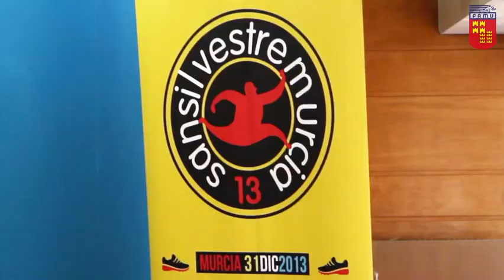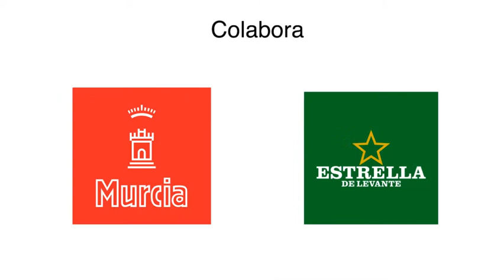Rueda de prensa San Silvestre Murcia 2013